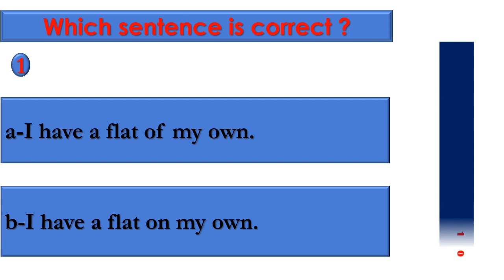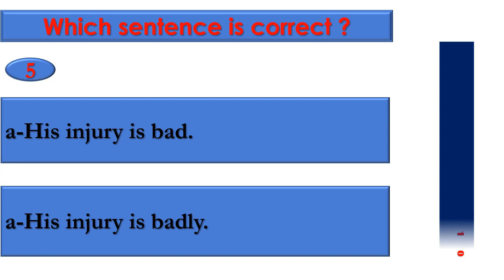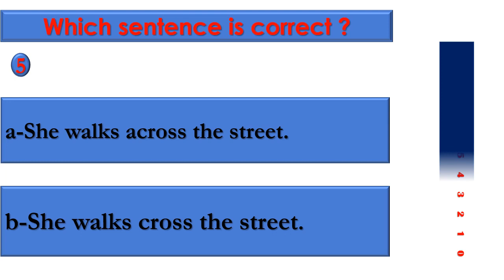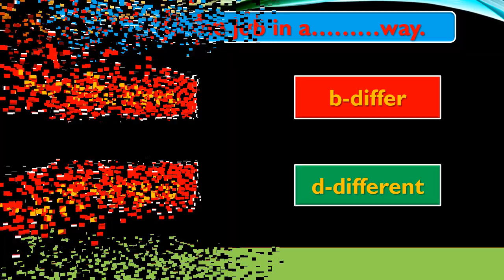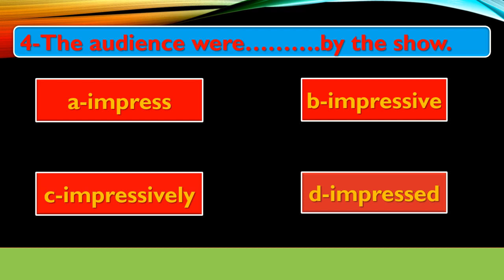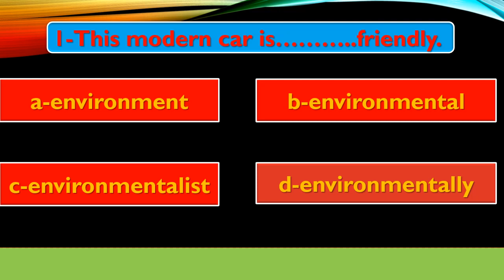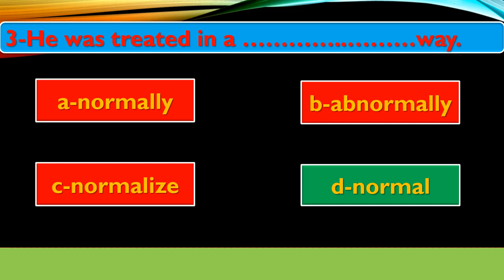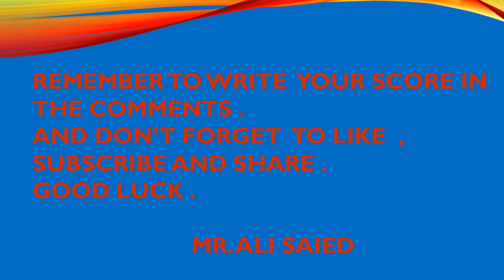.افضل طريقة لمراجعة اللغة الإنجليزية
أفضل طريقة لمراجعة كلمات وقواعد اللغة الانجليزية وفي أسرع وقت .
من المعروف انك علشان تتقن اللغة الانجليزية ومستواك يتحسن فى وقت قصير لازم ممارسة واستخدام ما تعلمته وده بيكون عن طريق الحل الكتير والممارسة اليومية حتى لا تنسي الكلمات الإنجليزية الجديدة وحتى لا تنسى استخدام قواعد اللغة الإنجليزية بطريقة صحيحة.
الحل الامثل للتخلص من مشكلة نسيان الكلمات الإنجليزية الجديدة هو استخدام هذه الكلمات الإنجليزية الجديدة يوميا
سر التفوق هو الحل الكتير
حل اسالة كتير لو عايز متنساش الكلمات الجديدة
كيف تتقدم فى اللغة الانجليزية وتتقنها فى وقت قصير عن طريق الممارسة

English_ quiz
English _test